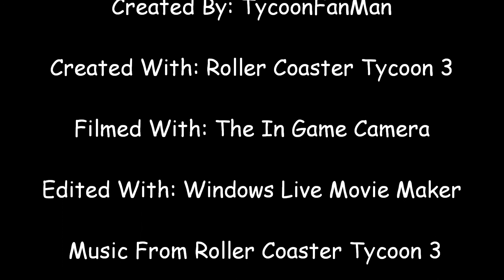TycoonFanMan's Indoor Go-Karts And Revolution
This is a small park I made for mainly one reason. To practice filming my videos and editing them.I Also wanted to do an indoor Go-Karts so i thought now would be a good time. So please comment on what you think.

So The building has two Go-Kart tracks. A Red one with yellow karts and a yellow one with red karts. And out back on an "Island" is the roller coaster I named Revolution. Why? Well I was Holding my Rubiks Revolution well trying to think of a name.
Well Please comment on my recording skills I really want to Improve So If you have any Suggestions Please Tell me thanks :)

-TycoonFanMan-